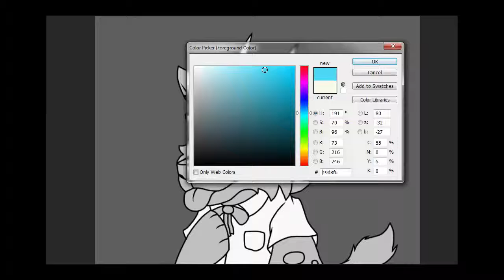{Commission} Chibi BlueDragonWolf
{Commission}
-หัวอย่างเดียว 50 บ.
-ชิบิ ลงสี/มังงะ 100 บ.
-เต็มตัว ลงสี/มังงะ 200 บ.
-เต็มตัว+พื้นหลัง สี/มังงะ 250 บ.
เเพงไปลดไปนะ XD